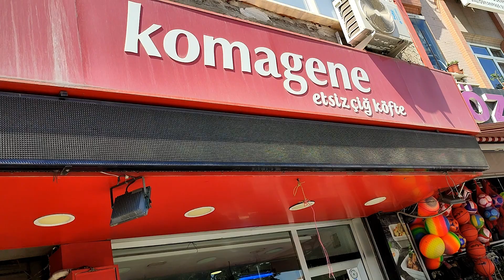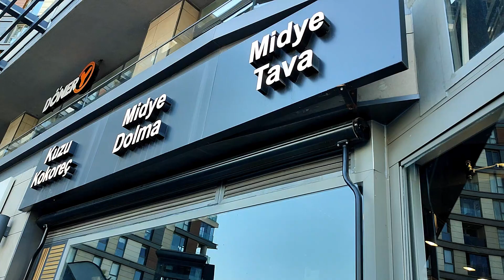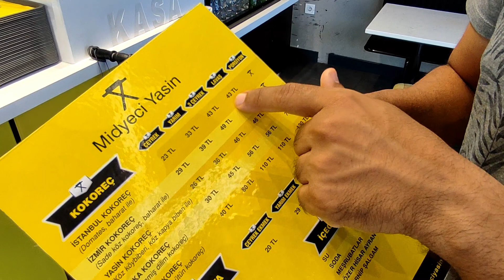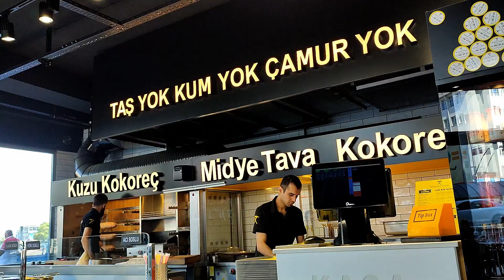3 Comidas muy extranas en Turquia !!!!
3 Comidas muy extranas en Turquia !